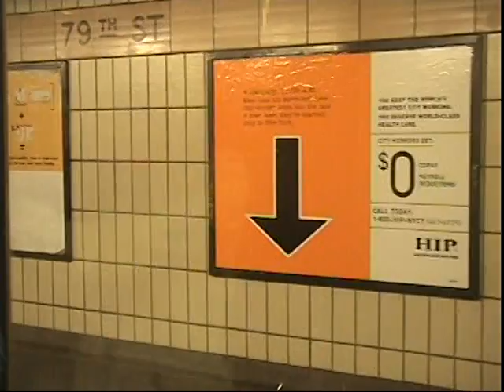happenstance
directed by kaitlin stanford